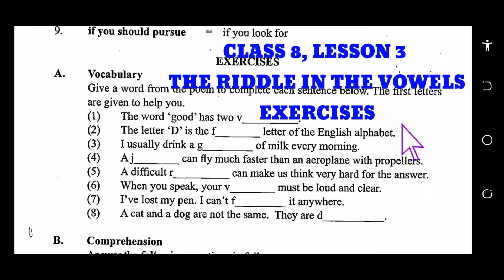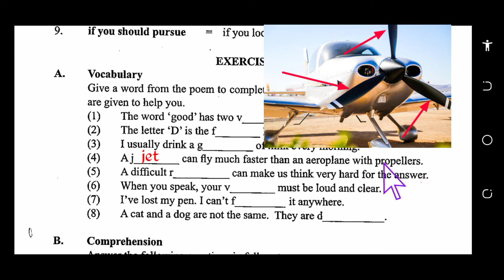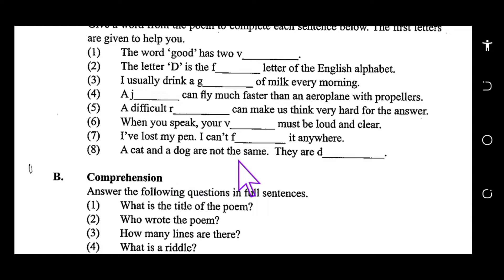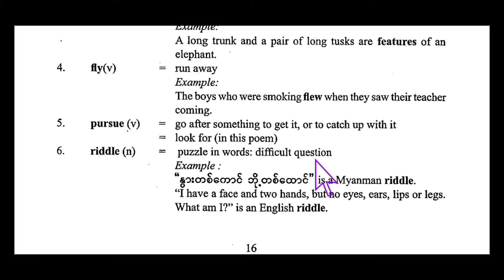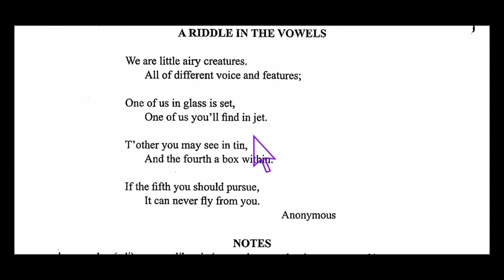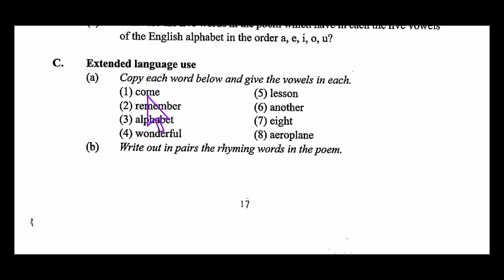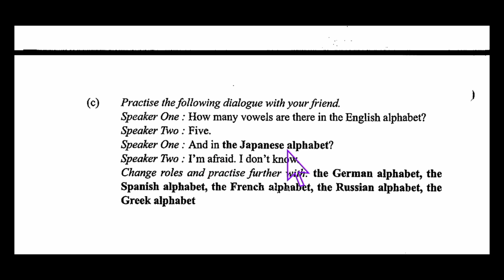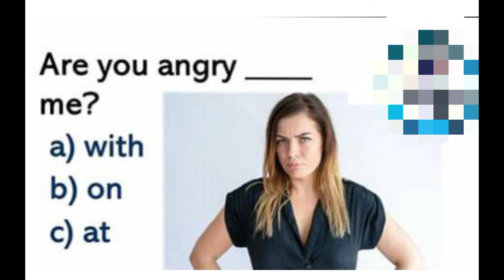Grade 9, lesson 3 A RIDDLE IN THE VOWELS exercises by rohingya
Direct and indirect speech previous parts links